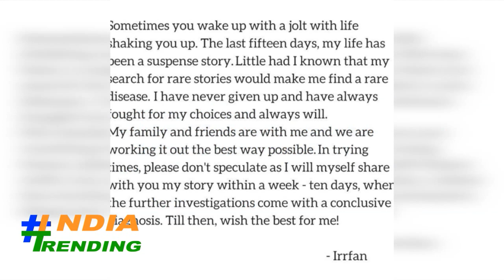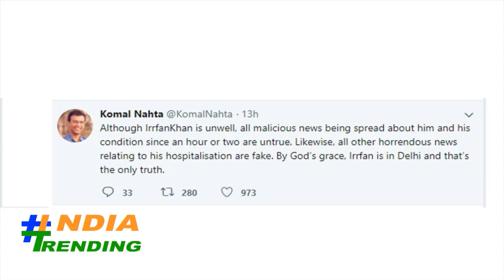Brain Cancer के चलते हॉस्पिटल में भर्ती Irfan | Irrfan Khan is suffering from BRAIN CANCER